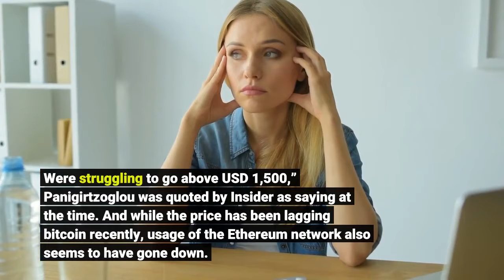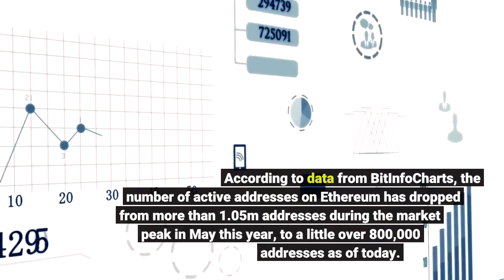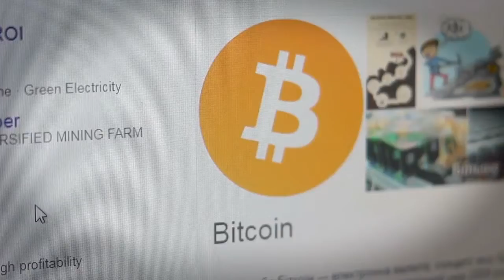Ethereum Takes a Pause as Bitcoin In Spotlight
Ethereum (ETH) – the second-most valuable cryptoasset by market capitalization – has lagged behind bitcoin (BTC) in price recently. And judging from some metrics, it seems that Ethereum users are also looking elsewhere for their on-chain activities. Over the past 30 days, the price of Ethereum’s native ETH token has risen 6% to USD 3,457 at 13:19 UTC. The monthly gain compares to a stronger 30-day rise of 27% for BTC, which has brought the price of the number one cryptocurrency above USD 57,000, and within a relatively short distance (it's still down by 11%) of its all-time high of just over USD 64,000. ETH, meanwhile, is still down around 21% from its all-time high of over USD 4,300, reached in May, with significant technical resistance around the USD 4,000 mark still standing in the way. However, ETH still outperforms BTC on a larger time frame as it's up by more than 800% in a year, while bitcoin jumped by "only" 400%. In either case, the relatively lower prices for ETH this month follow a warning last month from Nikolaos Panigirtzoglou, a global market strategist at investment bank JP Morgan, who said in September that ETH’s “fair value,” in his view, is only around USD 1,500 based on network fundamentals.“We look at the hashrate and the number of unique addresses to try to understand the value for ethereum. We're struggling to go above USD 1,500,” Panigirtzoglou was quoted by Insider as saying at the time. And while the price has been lagging bitcoin recently, usage of the Ethereum network also seems to have gone down. According to data from BitInfoCharts, the number of active addresses on Ethereum has dropped from more than 1.05m addresses during the market peak in May this year, to a little over 800,000 addresses as of today. Although a similar drop in activity can also be seen on the Bitcoin network, Bitcoin has seen a stronger rise since July than Ethereum. Meanwhile, the network’s “buzz” factor in social media also appears to be weakening. Looking at the number of tweets mentioning Ethereum that are published each day, data from BitInfoCharts shows that we are close to the lowest levels from the past 6 months. Comparing this to bitcoin, a difference becomes evident over the past few weeks in particular, with the number of tweets mentioning bitcoin rising so far in October, while ethereum mentions have fallen. Meanwhile, the interest on Google is also seemingly trending down:Another important metric for a smart contract platform like Ethereum, is the total value locked (TVL) on the platform. In US terms, since July, TVL jumped by more than 60%, meanwhile, in ETH terms - by only 5%. Meanwhile, the major investors-backed, competing blockchain network, Solana (SOL), for instance, has seen an exponential rise in value locked on this platform since the summer, rising from just USD 631m on July 1 to USD 11.45bn as of today. In SOL terms, since July, TVL increased by almost 340%.